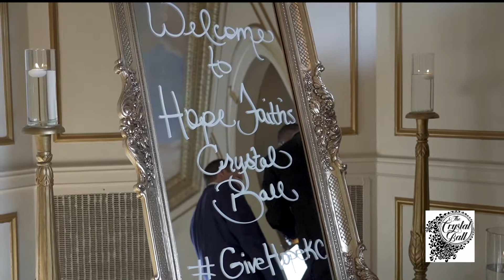Crystal Ball 2019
The Crystal Ball is Hope Faith - Homeless Assistance Campus's annual benefit held at The DeLeon in Kansas City, MO.